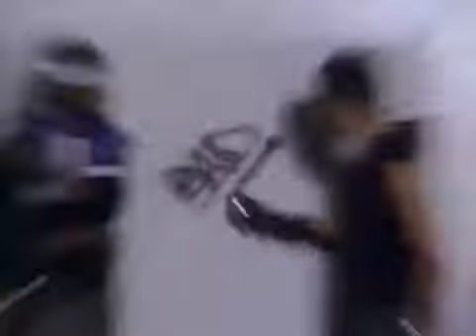Michael Jackson Bad Music X Games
✔ apply to the channel ☺
✔ Select to receive notifications by clicking on the bell by your cell phone and / or computer ☺